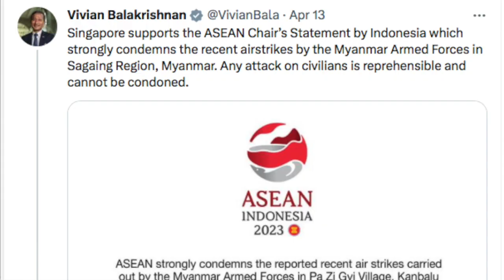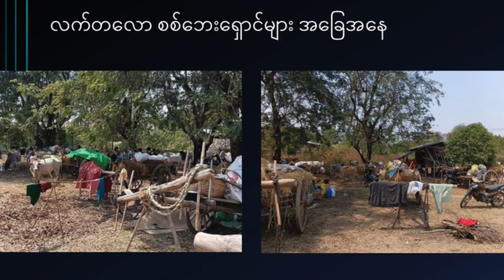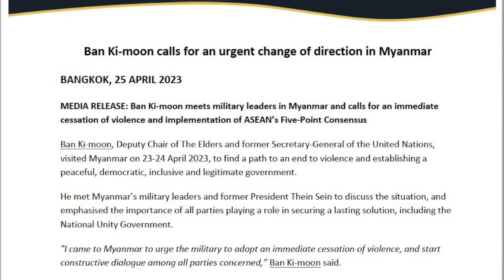“G-Z တွေရဲ့ ဆန်းသစ်တီထွင်နိုင်မှုက စစ်မြေပြင်အင်ဂျင်နီယာအပိုင်းကို အပြောင်းအလဲဖြစ်လာစေနိုင်တယ်”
- ဆလိုင်းအိုင်းဇက်ခင် (ချင်းအမျိုးသားအတိုင်ပင်ခံကောင်စီ - ICNCC)

“နွေဦးတော်လှန်ရေးရဲ့ အဓိကအင်အားစု G-Z တွေရဲ့ ဆန်းသစ်တီထွင်နိုင်မှုဟာ အတော့်ကို တိုးတက်အားကောင်းလာနေပြီး ဒရုန်းတွေကို စစ်မြေပြင်မှာ အသုံးပြုနိုင်နေပြီ၊ နောက်မကြာခင်မှာ လေကြောင်းရန် တုန့်ပြန်ရေးအတွက်ပါ တီထွင်နိုင်ဖို့မျှော်လင့်တယ်၊ G-Z တွေရဲ့ ဆန်းသစ်တဲ့တီထွင်မှုက စစ်မြေပြင်အင်ဂျင်နီယာအပိုင်းကို အပြောင်းအလဲဖြစ်လာစေနိုင်တယ်” လို့ ကြားကာလ ချင်းအမျိုးသားအတိုင်ပင်ခံကောင်စီ (ICNCC) သဘာပတိ အဖွဲ့ဝင် ဆလိုင်းအိုင်းဇက်ခင်က ပြောပါတယ်။

၂ နှစ်တာကာလအတွင်း တော်လှန်ရေးတပ်တွေရဲ့ ခုခံတိုက်ပွဲဝင်နိုင်မှုအခြေအနေ၊ စစ်ကောင်စီရဲ့ လေကြောင်းအသာစီးရနေမှုကို ဘယ်လိုတုန့်ပြန်မလဲ... စသဖြင့် BNN သတင်းဌာနက ဦးထက်အောင်ကျော် မေးမြန်းစဉ် သူက ဒီလိုပြောကြားတာပါ။

အခု ထုတ်လွှင့်မယ့် မေးမြန်းချက် ဒုတိယပိုင်းမှာ ...

- စစ်ကောင်စီရဲ့ လေကြောင်း အနိုင်ကျင့်နေမှုကို ဘယ်လိုတုန့်ပြန်နိုင်မလဲ...

- အိန္ဒိယအပါဝင် အိမ်နီးချင်းနိုင်ငံတွေ နှာစေးနေတဲ့အပေါ် ဘယ်လိုတွန်းအားပေးမလဲ...

- တော်လှန်ရေးတပ်တွေဟာ ပြောက်ကျားစစ်ကနေ ရင်ဆိုင်တိုက်နိုင်တဲ့အနေအထားအထိ တိုးတက်လာပြီလား...